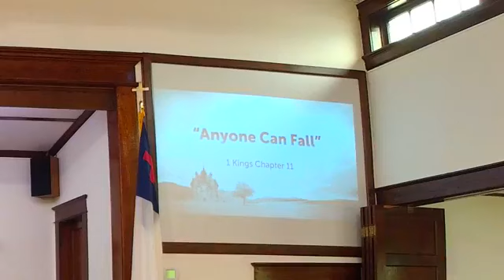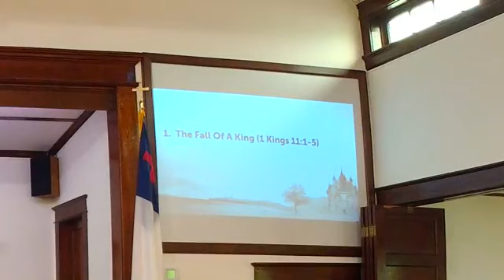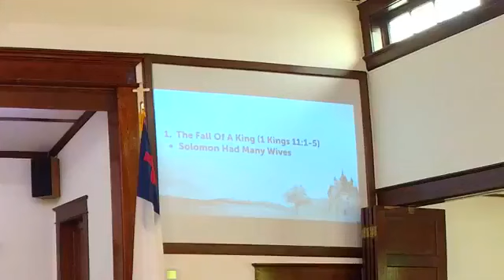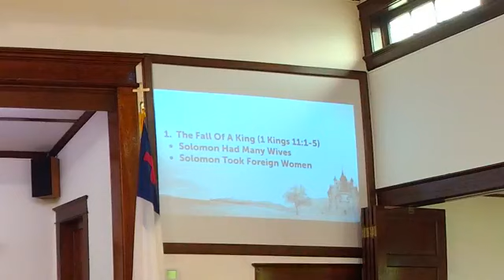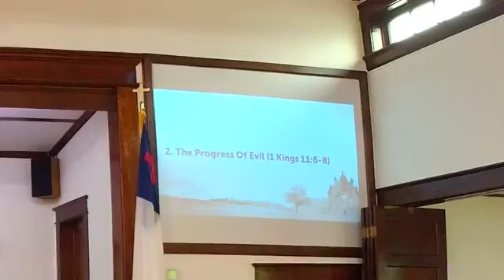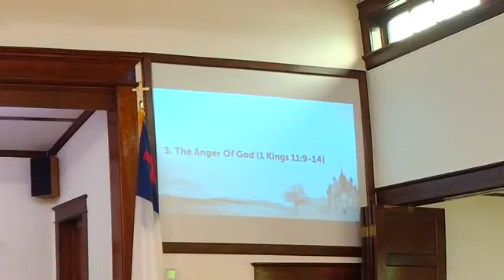05 03 20 AM "Anyone Can Fall" by Pastor Jason Lohorn